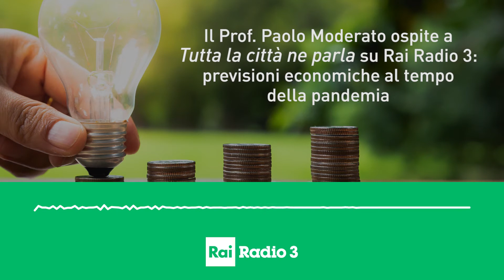Intervista al Prof. Paolo Moderato - Rai Radio 3